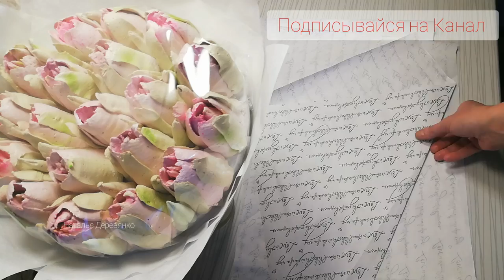БУКЕТ ИЗ ЗЕФИРНЫХ ТЮЛЬПАНОВ!!! 💐😍 КАК Собрать Букет Из Зефира Своими Руками | Наталья Деревянко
Всем привет на моём канале! Сегодня в видео покажу, как можно красиво и оригинально собрать букет из зефирных тюльпанов! Смотрится оригинально, а главное вкусно и своими руками .

ГДЕ Я ПРИОБРЕЛА НАСАДКУ И КРАСИТЕЛИ

ПИЩЕВЫЕ КРАСИТЕЛИ РАСПЫЛИТЕЛИ
В РОССИИ

отправка ТК СДЭК
В БЕЛОРУССИИ

peky.by
отправка РУП Белпочта

НАСАДКИ ТЮЛЬПАН БОЛЬШИЕ
В РОССИИ

отправка ТК СДЭК.

peky.by
отправка РУП Белпочта.

Hello everyone on my channel! Today in the video I will show how you can beautifully and originally collect a bouquet of marshmallow tulips! It looks original, and most importantly delicious and with your own hands.

WHERE I BOUGHT THE NOZZLE AND DYES

FOOD COLORS
IN RUSSIA

sending TK SDEK
IN BELARUS

peky.by
sending RUE Belpochta

LARGE TULIP TIPS
IN RUSSIA

sending TK SDEK.

peky.by
sending RUE Belpochtа

UNNECESSARY NOZZLES for Cream From the Set, Overview of Nozzles I Don't Use in My Work

Have an Empty Bottle?! I'm Delighted with the RESULT😍😍😍, AIRBRUSH REPLACEMENT // Protein Cream and CAKE 900g